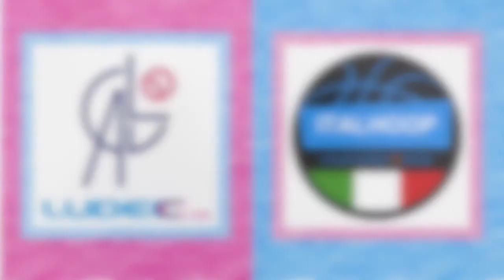DAY 3 - INTERVISTE - Lazio VS Piemonte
Interviste ai coach nel dopo partita della finale valida per il 5° - 6° posto:

coach Matteo Villa (Piemonte)
coach Enrico Gilardi (Lazio)